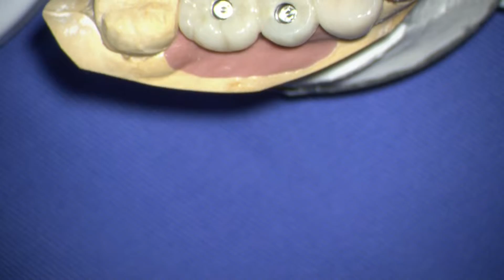Straumann SLActive, super early loading 3weeks